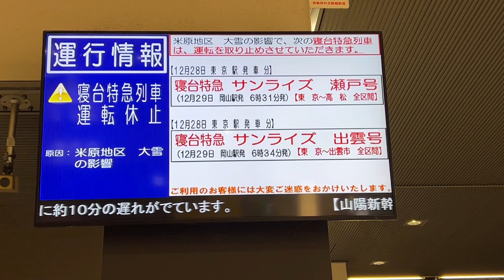2021年12月29日 サンライズ回送 電光掲示板 岡山駅